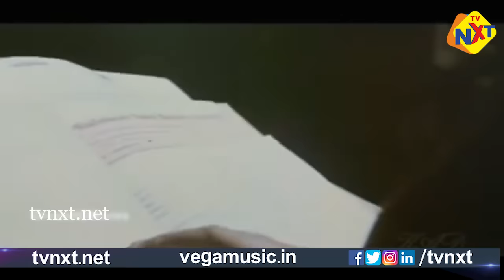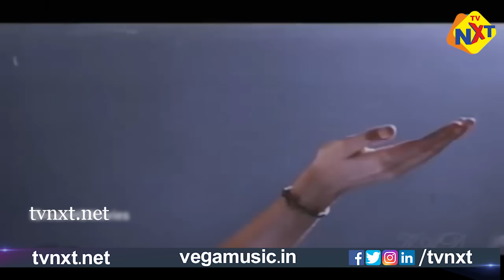Geethanjali - గీతాంజలి Telugu Full Movie | Akkineni Nagarjuna | Girija Shettar| Mani Ratnam | TVNXT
Watch & Enjoy Geethanjali-గీతాంజలి Old Flim Form Geethanjali-గీతాంజలి Movie Starring Akkineni Nagarjuna, Girija Shettar, Vijayakumar, Vijayachander, Radhabai, Sumithra, Aruna Mucherla, DubbingJanaki, Padma, Priya, BabyNeena, Chandra Mohan, Disco Shanti, Silk Smitha, Suthi Velu, Sowcar Janaki, Bhagya Lakshmi Pictures.

Movie Name: Geethanjali (గీతాంజలి)
Directed by: Mani Ratnam
Produced by: C.Praveen Kumar Reddy,P.R.Prasad,C.L.Narasa Reddy
Written by: Rajashri
Screenplay by: Mani Ratnam
Story by: Mani Ratnam
Starring: Akkineni Nagarjuna,Girija Shettar
Cinematography: P.C.Sreeram
Edited by: B.Lenin,V.T.Vijayan
Distributed by: Bhagya Lakshmi Pictures
Release date: 10-May-1989
Country: India
Language: Telugu